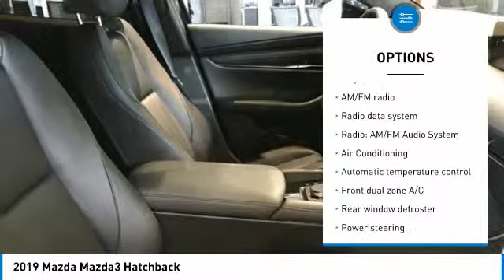2019 Mazda Mazda3 2019 Mazda Mazda3 Hatchback FOR SALE in Mesa, AZ MK1488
6343 E. Test Drive

Outstanding performance, Incredible efficiency! Find out why Mazda is overtaking all other vehicles in safety, reliability and performance and why CardinaleWay Mazda is the #1 volume Mazda dealer in Arizona 5 years running. This fun to drive Mazda will get you where you need to go for many years to come. Stop by CardinaleWay Mazda Mesa -  Where we develop outstanding relationships where everyone wins  - today! 6343 East Test Drive, Mesa AZ 85206      Vehicle price and availability are subject to change without notice.